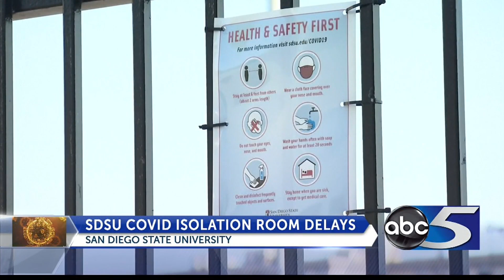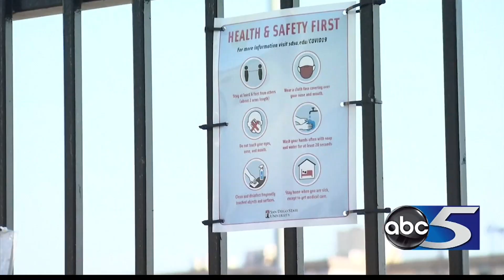COVID-19-positive student says SDSU was slow to provide isolated housing